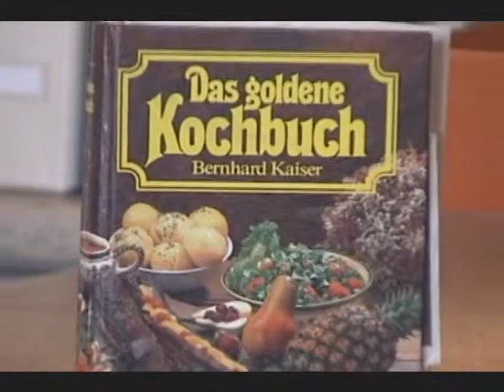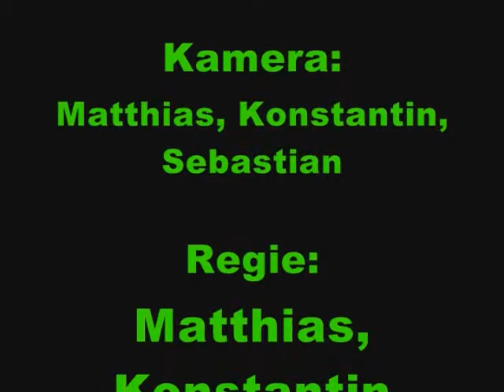ZIB-Verarschung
Eine Verraschung von ZIB, Frisch gekocht und ein remake von echt fett